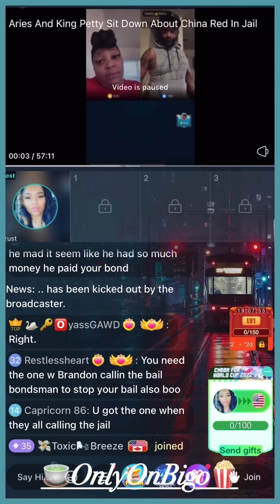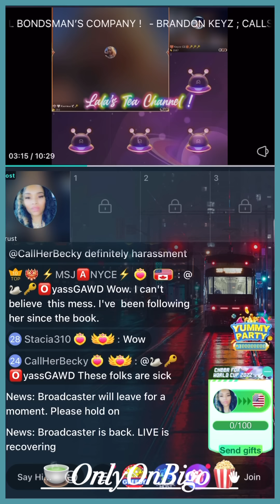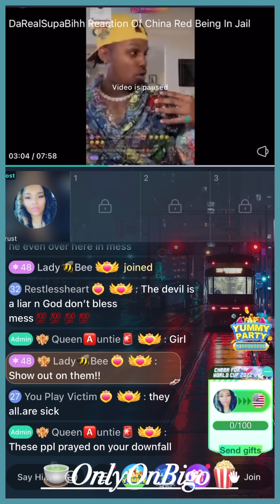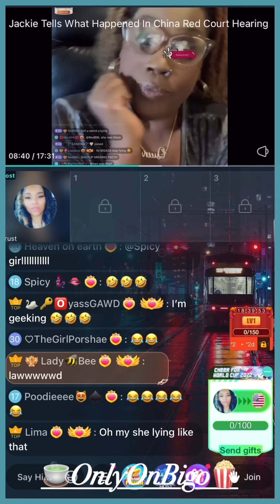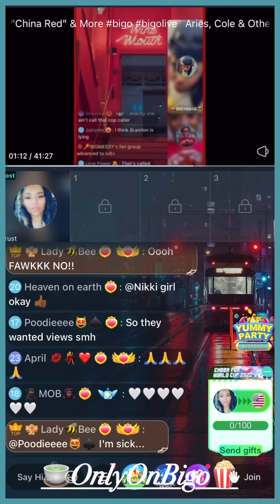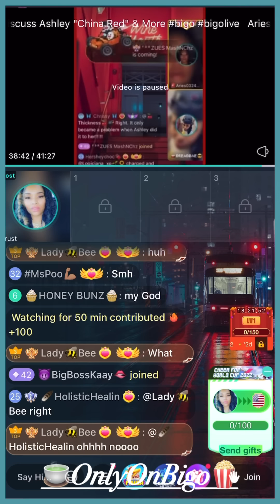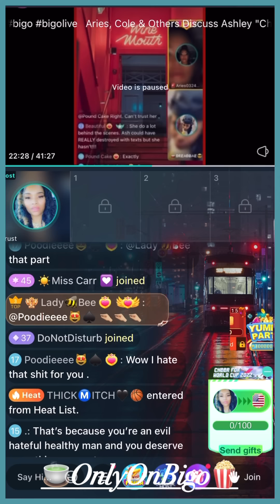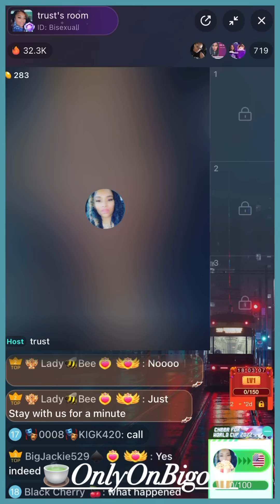Ashley Watches Videos & Gathers Her Evidence Of People Harassing Her & More